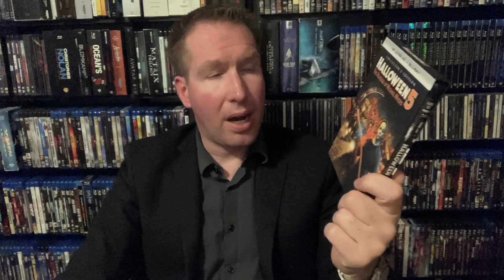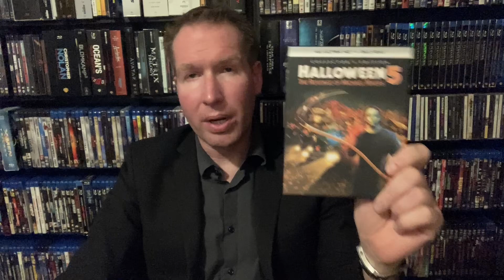Halloween 5 the revenge of Michael Myers 1989 4k and movie review